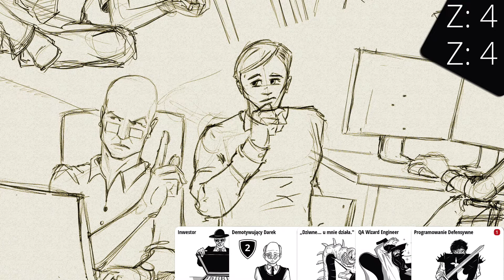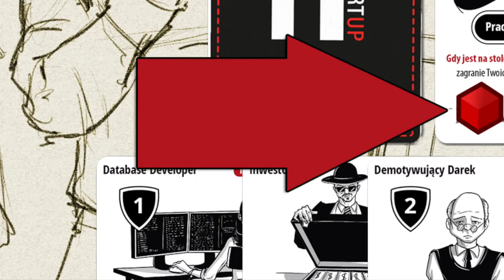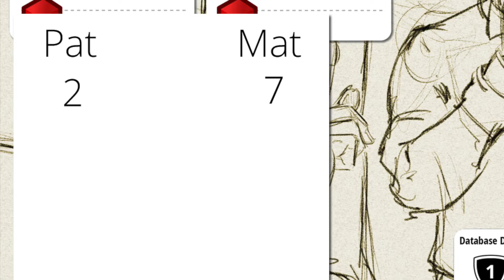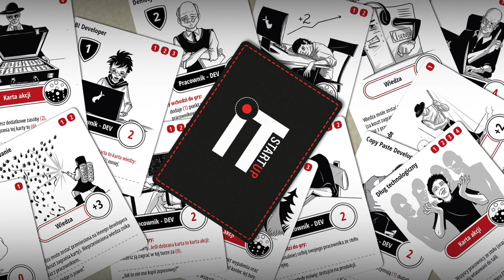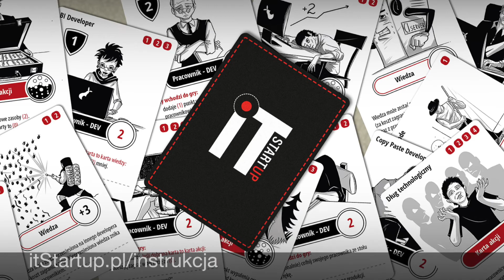#01 - Instrukcja - IT Startup - Gra Karciana